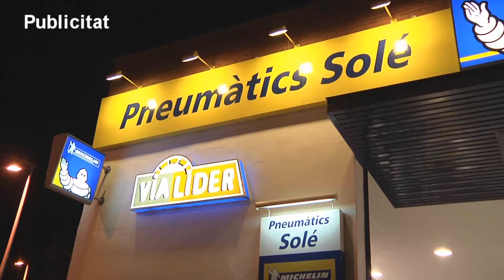SATV 221024 Neo gos GC condecorat